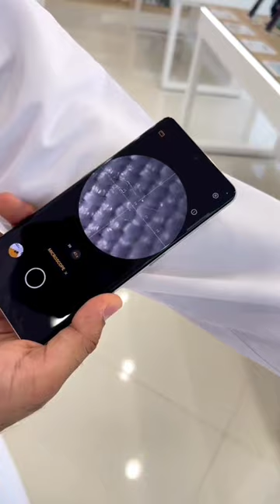You can imagine, dear viewer. Oppo reno 8T micro-lens 🔥😎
The first video uploaded from my channel

                               Do it and give a support
                               See you in a new